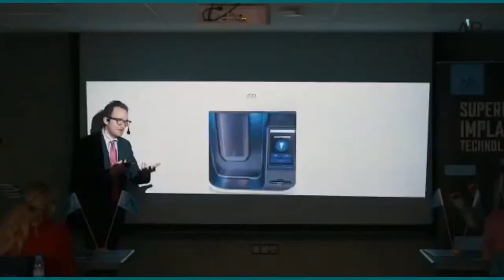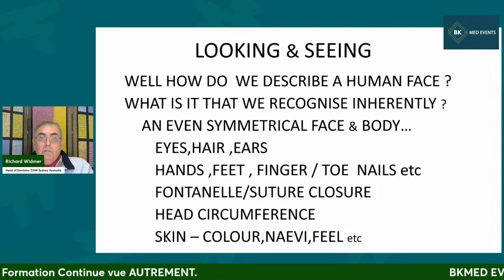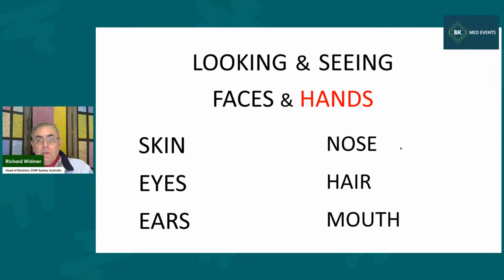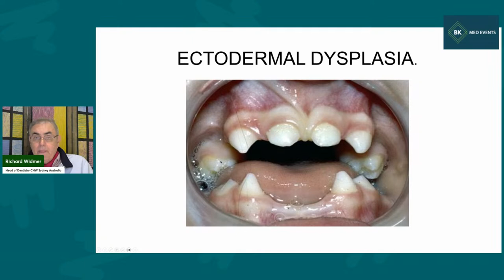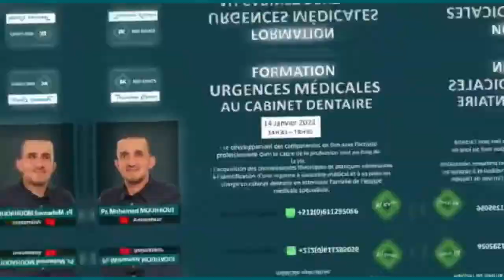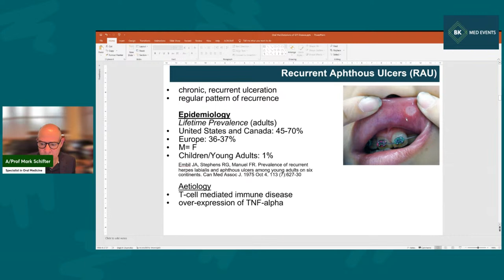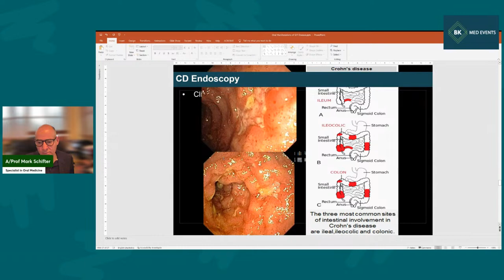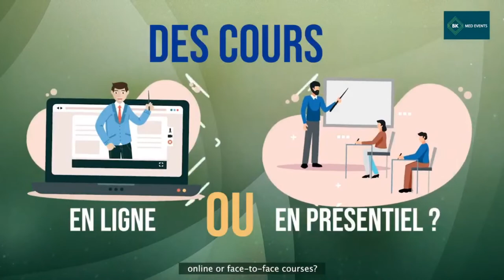"Rare or orphan diseases: role of the dentist. Oral pathology in children."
CV Pr Richard Widmer
Location
Australia
Head of Paediatric Dentistry, Sydney Children's Hospital Network
Attended
SDL-6 (2012)
Prof Richard Widmer
Richard Widmer received his Master's Degree in Paediatric Dentistry from the University of Melbourne, Australia. The majority of his paediatric clinical practice over the last 30 years has been at the Westmead Centre for Oral Health [WCOH] and The Children's Hospital at Westmead [CHW]. Richard is currently an Associate Clinical Professor in Paediatric Dentistry, The University of Sydney, and Director of the Dental Department at The Children's Hospital at Westmead. He is a very active clinician and lecturer, presenting to students and graduates in all branches of the Health Sciences as well as being invited to present at Conferences, both locally and internationally. Richard is a Past President of the International Association of Paediatric Dentistry, as well as both the Australasian Academy of Paediatric Dentistry and the Australian and New Zealand Society of Paediatric Dentistry. Richard has co-edited the very popular "Handbook of Paediatric Dentistry", now in its third edition and in seven languages. Recently Richard, with his Canadian colleague Gerry Wright, has released “Paediatric Dentistry, dental care for children. A guide for parents“. Richard is partnered in life by Fiona, an Endodontist and they have three adult offspring. The biggest challenge of all!

Cv Pr Mark Shiftet

A/Prof Mark Shifter is a University of Sydney graduate, completing his MDSc in 1997. He is a specialist in Oral Medicine at The Skin Hospital, Darlinghurst and a Senior Clinical Lecturer and supervisor of the Masters Training Program in Oral Medicine at the University of Sydney.

Mark is also the Head of the Department for Oral Medicine, Oral Pathology and Special Care Dentistry and Staff Specialist in Oral Medicine at Westmead Hospital.  In addition to his appointment at The Skin Hospital he holds the following clinical appointments:

Westmead Hospital
Blood and Bone Marrow Transplant Unit, Department of Haematology
Head and Neck Cancer Clinic, Crown Princess Mary Cancer Centre
Oral Immunology Clinic, Department of Clinical Immunology/Immunopathology.

Chris O’Brien Lifehouse
Head and Neck Cancer Clinic

Co-Convenor of the Doctorate of Clinical Dentistry (DClinDent) Specialist Training Program in Oral Medicine, Sydney Dental School, Faculty of Medicine and Health.